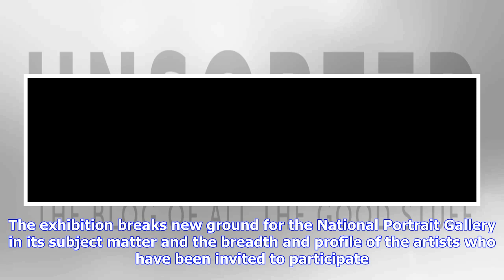Breaking News | National portrait gallery to host groundbreaking michael jackson exhibition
National portrait gallery to host groundbreaking michael jackson exhibition

Nearly ten years after he died of an overdose Michael Jackson’s legacy lives on and now, the pop sta...